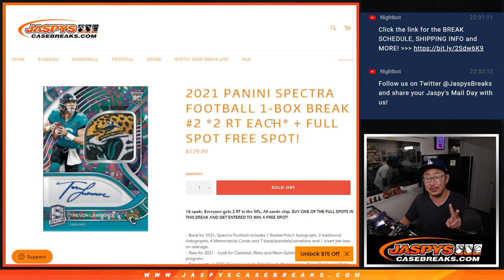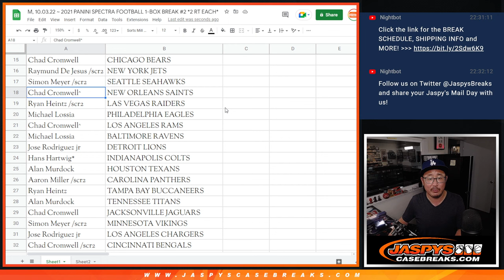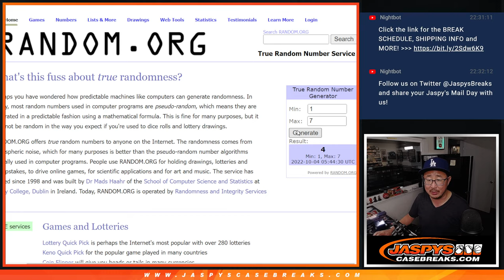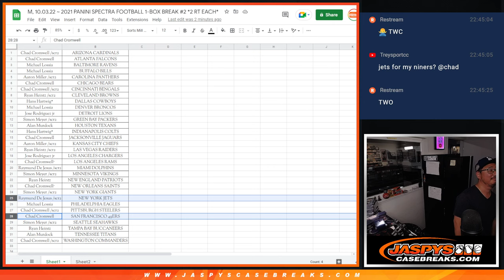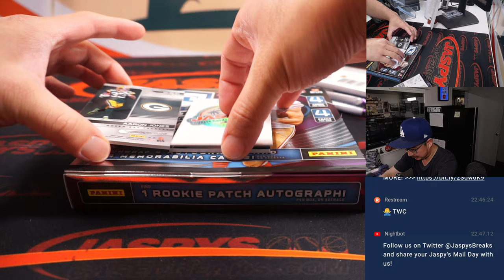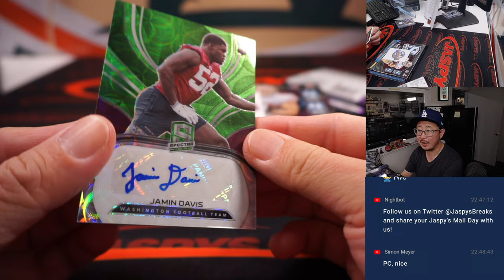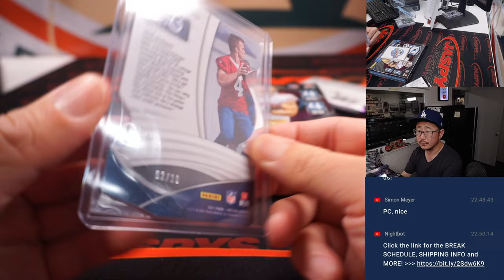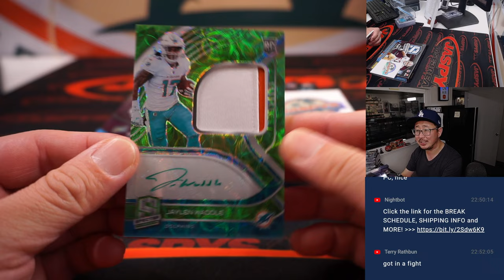M, 10.03.22 ~ 2021 PANINI SPECTRA FOOTBALL 1-BOX BREAK #2 *2 RT EACH*